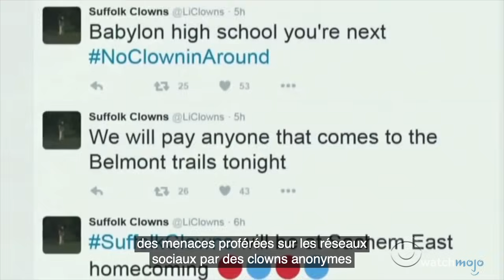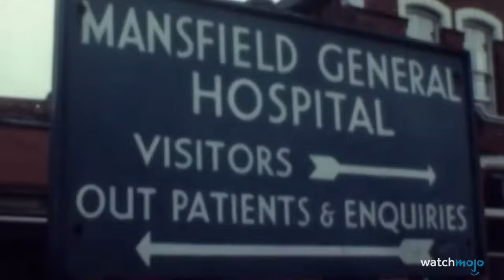Top 10 des enregistrements d'événements inexpliqués !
Ces événements inexpliqués et effrayants vont vous donner la chair de poule ! Pour cette liste, nous nous intéresserons à des incidents bizarres et inquiétants qui ont été capturés sur une vidéo ou une photographie et qui n'ont pas été entièrement expliqués. Notre décompte des événements mystérieux et inexpliqués filmés comprend les clowns de Springfield, le détournement du signal de Max Headroom, les jumelles Eriksson, et bien d'autres encore ! Quel est l'événement inexpliqué le plus étrange de votre vie ? Faites-le nous savoir ci-dessous !